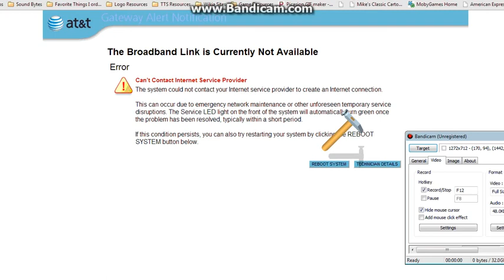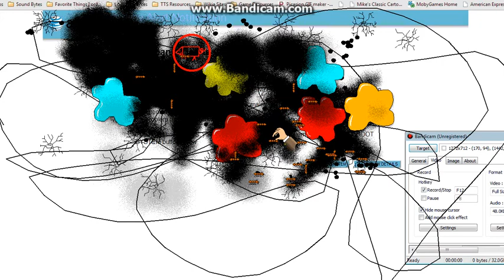I destroy AT&T with Desktop Destroyer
Well, I think it randomly happened all the time when I have AT&T Internet. As much as I respect, I don't like the fact to experience Gateway Alert Notification for Unavailable Broadband Link while I'm trying to connect the Internet. What a shame rip-off, a terrible internet service because to me, I stick with Xfinity (Comcast) which is much better.